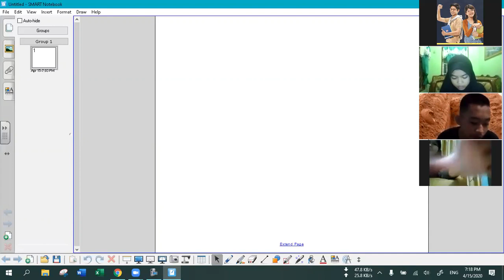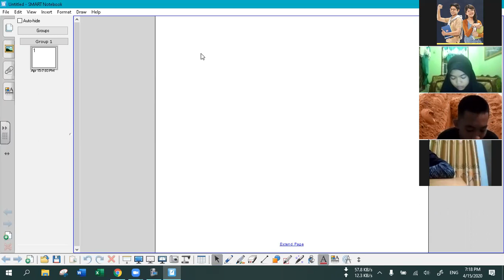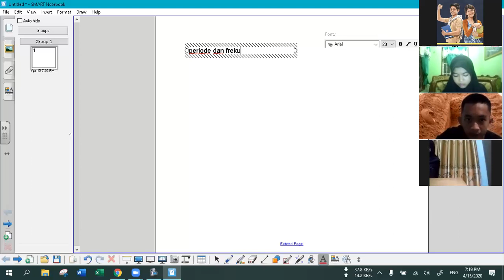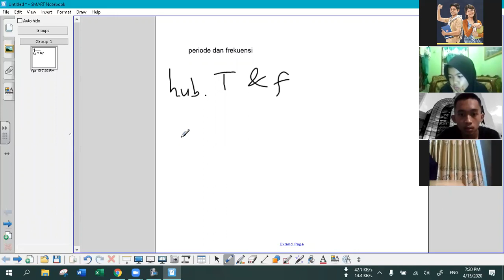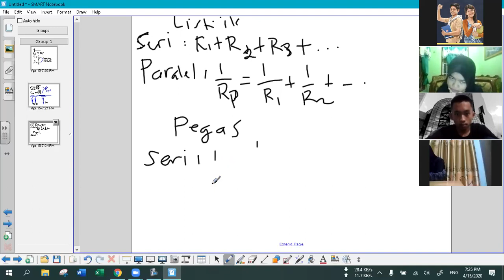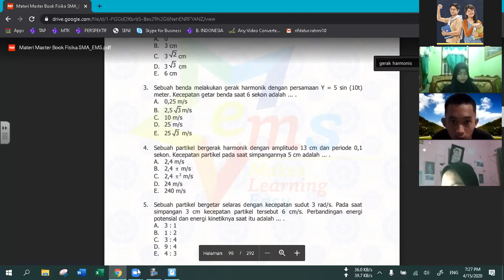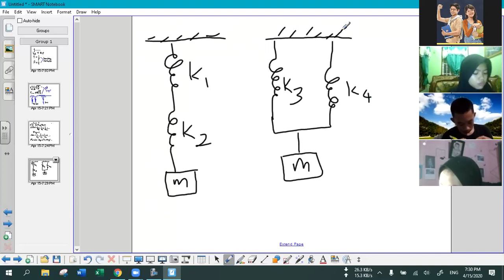15 APRIL 2020, BIMBEL FISIKA KELAS 10 MIA LIVE VIA ZOOM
COVID 19 - BELAJAR FISIKA LIVE VIA ZOOM BERSAMA SISWA PRIMAGAMA, DISAMPAIKAN OLEH INSTRUKTUR SMART ABDULLAH